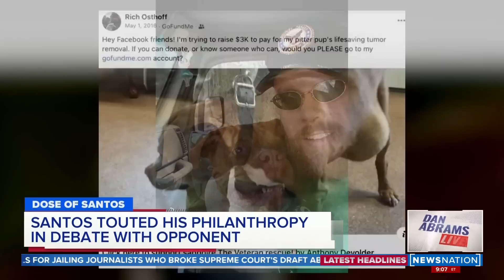Abrams looks back at George Santos debates, claims | Dan Abrams Live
In another installment of “Who in the world is George Santos?" NewsNation host Dan Abrams gives viewers a unique look at the debates you never cared about until now.